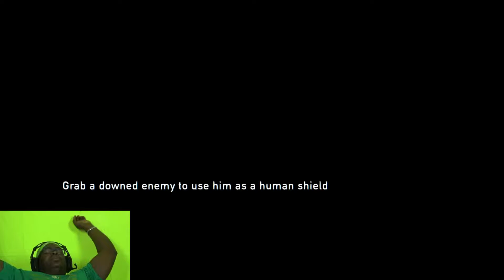Let's Play The Last Of Us Remastered #18